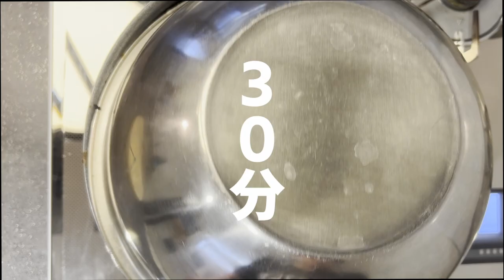【健康志向】自家製ベーコンで作るポトフ！【Health-conscious】Pot-au-feu made with homemade bacon!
元飲食店オーナーの41歳のKou’ｓKitchenです♪
初めてベーコンを作ってみましたが、
初めの方のデータが消えてしまいました。。。
で、ポトフを作ることにしました！
難しそうで簡単な一品料理なので 是非、作って見て下さい♪

「料理は苦手だなー、時間が無いなー、節約したいなー」と
思っている皆様へ 失敗しないように、
出来るだけ簡単に更に本格的に出来るようを 目指して投稿しております☺

～自家製ベーコン～
【材料】
 ・豚バラブロック　約５００ｇ

・塩　４％（約２０ｇ）
・砂糖　２％（約１０ｇ）
・ブラックペッパー　小さじ１／２

・スモークチップ　２５ｇ

調味料を混ぜ合わせて豚バラに塗り込みます
キッチンペーパーで巻き、
５日間程度、冷蔵庫で保管します。
肉にフォークで穴を開けるかはお好みで
開けると塩気が増します
スモークチップでいぶして完成

自家製ベーコン　５００ｇ
人参　　　１本
玉葱　　　１個
水　1000㏄
塩　少々

Hello everyone!
I'm 41-year-old Kou's Kitchen, a ♪ former restaurant owner
I tried making bacon for the first time,
The data at the beginning has disappeared.
So, I decided to make a pot-au-feu!
It's a simple dish that seems difficult, so please ♪ try to make it.

This channel is available in the
"I'm not good at cooking, I don't have time, I want to save money."
To everyone who is thinking, so as not to fail,
I am ☺ posting with the aim of making it as easy as possible to do more seriously

~Homemade Bacon~
【Materials】
 ・Pork belly block about 500g

・Salt 4% (about 20g)
・Sugar 2% (about 10g)

・Smoked chips 25g

Mix the seasonings together and apply to the pork belly
roll with kitchen paper,
Store in the refrigerator for about 5 days.
Whether you pierce the meat with a fork is up to you
When opened, the saltiness increases
Finish with smoked chips

500g homemade bacon
1/2 cabbage
2 potatoes
1 carrot
1 onion
1 tbsp olive oil
1 tablespoon consommé
Water 1000cc